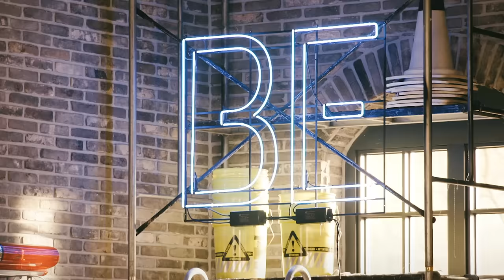BTS Performs “Telepathy” | MTV Unplugged Presents: BTS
BTS Performs “Telepathy” on MTV Unplugged Presents: BTS.